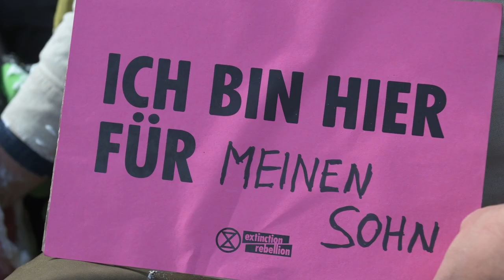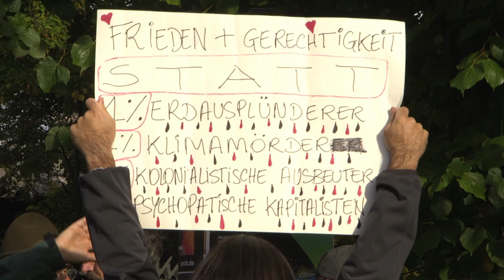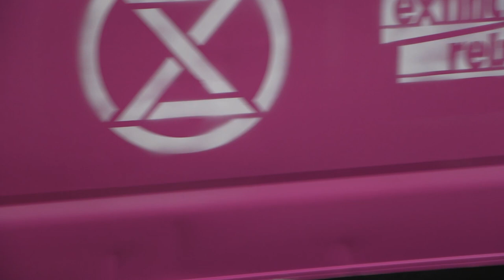Das Ungehorsame Straßenfest | Herbst-Rebellion | Tag 1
WELCOME TO THE REBELLION

Wir blockierten für mehrere Stunden die Kreuzung am Schlesischen Tor. Wo sonst alles mit Blechkarossen voll steht sind jetzt Sofas, Teppiche, Pflanzen, eine Küche, Bands und Workshops. Wir wissen, dss eine bessere Welt möglich ist, Zeit sie umzusetzen.

STRAßEN DEN MENSCHEN

Wir schauen mit der Klimakrise der größten Katastrophe in der Geschichte der Menschheit entgegen. Aber statt dass die Politik entschieden handelt, hält uns in einer Abhängigkeit von Öl, Gas und Kohle, wegen der gerade auch unsere Lebenshöhen in unerreichbare Höhen schießen. Aber wir können uns daraus befreien und uns von dieser fossilen Zerstörung unabhängig machen.

Die Lösungen sind überall und die Menschen wollen endlich den Wandel. Keiner will dass die Stadt eine Blechlandschaft ist, keiner will dass die Gesellschaft weiter Richtung Egoismus und Zerstrittenheit rutscht und alle sind sich einig, dass wir schnell und radikal gegen die Klimakatastrophe vorgehen müssen. Aber unser System wird vom Profitdenken der fossilen Konzerne zerquetscht.

ZEIT ZU REBELLIEREN

Schließ dich uns an. Wir werden den Ort so lange halten, wie möglich und laden alle in mitzukommen. Bis zum 20.9. finden auch noch eine Menge anderer Aktionen statt, in denen DU gebraucht wirst!